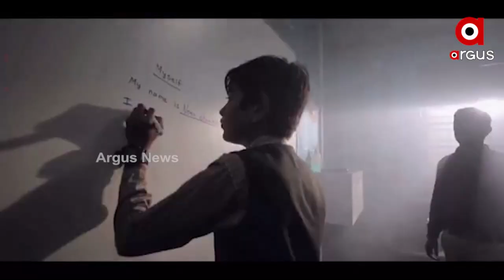ଜାତୀୟ ଶିକ୍ଷାନୀତିକୁ ପୂରିଲା 2 ବର୍ଷ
ଦେଶର ଜାତୀୟ ଶିକ୍ଷାନୀତିକୁ 2 ବର୍ଷ ପୁରିବା ଅବସରରେ ନୂଆଦିଲ୍ଲୀରେ ଆୟୋଜିତ ହୋଇଯାଇଛି ସ୍ଵତନ୍ତ୍ର କାର୍ଯ୍ୟକ୍ରମ । ଏଥିରେ ଗୃହମନ୍ତ୍ରୀ ଅମିତ ଶାହ, କେନ୍ଦ୍ର ଶିକ୍ଷାମନ୍ତ୍ରୀ ଧର୍ମେନ୍ଦ୍ର ପ୍ରଧାନ ହୋଇଥିଲେ ସାମିଲ୍ । କାର୍ଯ୍ୟକ୍ରମ ଆରମ୍ଭରେ ଦେଶର ବିଭିନ୍ନ ସ୍କୁଲର ଛାତ୍ରଛାତ୍ରୀ ମାନଙ୍କ ଦ୍ବାରା ପ୍ରଦର୍ଶିତ ହୋଇଥିଲା ସାଂସ୍କୃତିକ କାର୍ଯ୍ୟକ୍ରମ ।